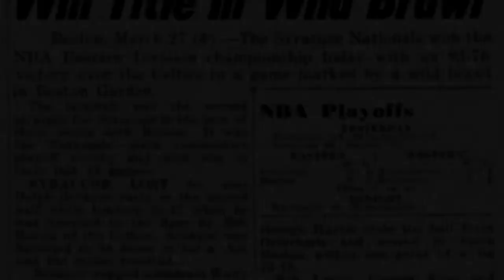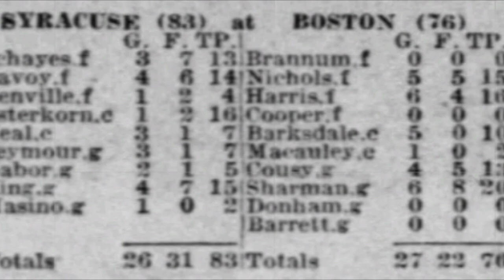Syracuse Nationals @ Boston Celtics 27 March 1954 Eastern Division Final brawl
Highlights from the Syracuse Nationals' 83-76 win over the Boston Celtics in the Garden on March 27, 1954 for the Eastern Division crown

Syracuse won despite losing the services of star Dolph Schayes to injury early in the second half after a particularly nasty foul by Boston's Bob Harris (0:26).  Benches cleared, and there was a 25-minute delay as players and police jostled and Schayes made his way off the floor.  Schayes returned  with a gash to his eye and injured left wrist to miss his two free throws, then sat the rest of the game

The 6,921 fans in attendance then got to witness a Syracuse comeback--down 53-47 at the time of the fracas, the Nats rallied to come within two by the end of the 3rd quarter, and then finally pulled ahead in the fourth minute of the 4th quarter.  Wally Osterkorn paced the Nats with 16 points; in just over a quarter of action, Schayes had tallied 13 before getting injured.  Bill Sharman led Boston with 20 points

The defending NBA champions, Syracuse went on to lose to the Minneapolis Lakers in 7 games in the finals